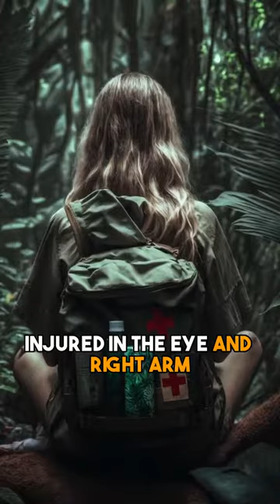Juliane Koepcke’s story